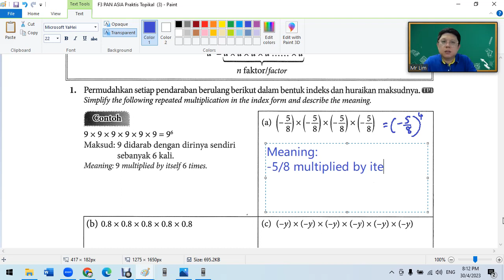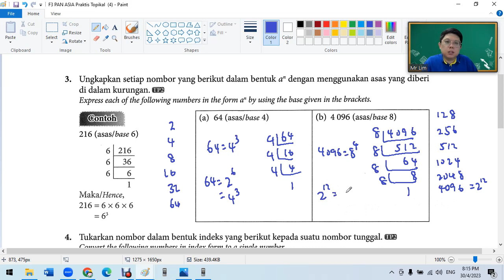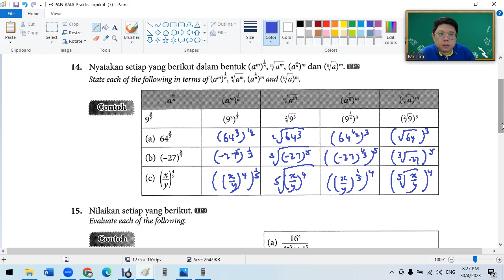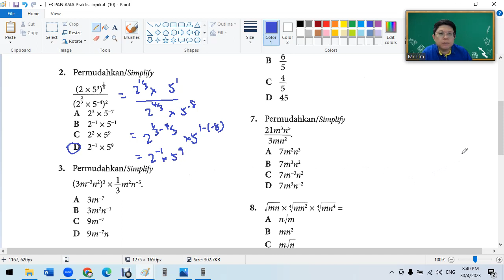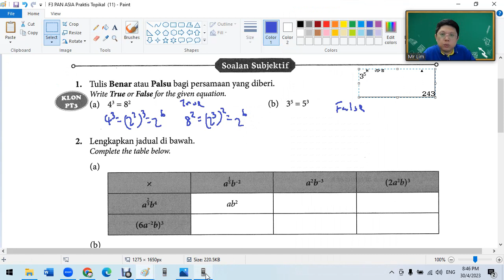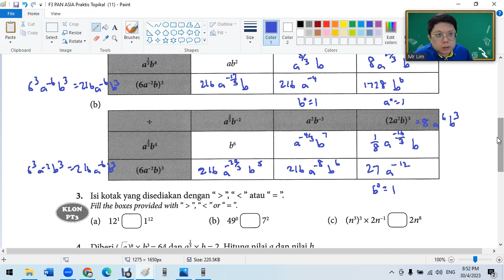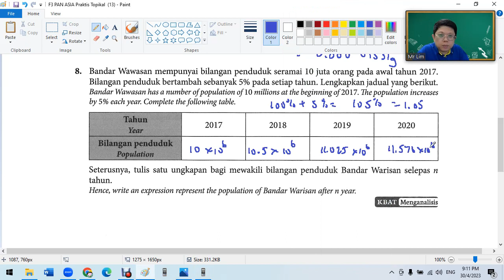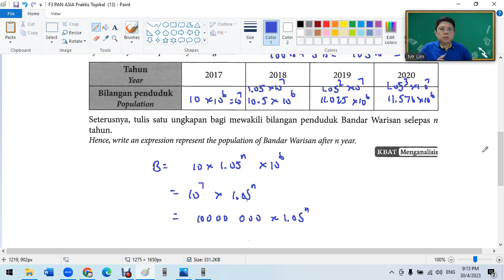F3 C1 Indices PAN ASIA Praktis Topikal